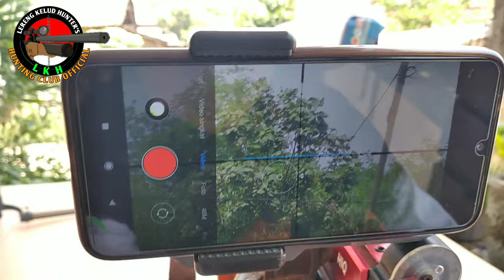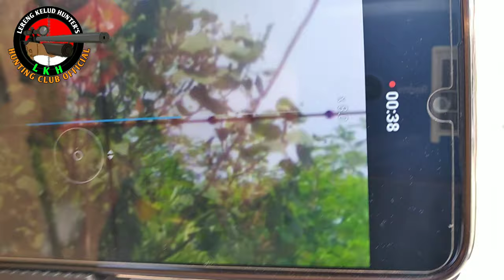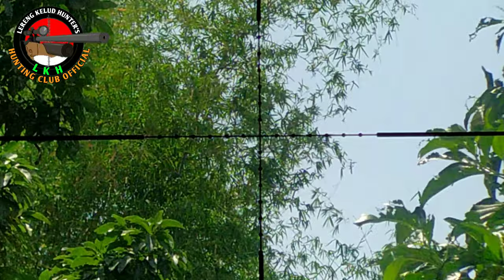Cara membuat Mounting camera depan buget murah rasa mouncame highclass branded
Assalamu'alaikum Sahabat Lereng kelud hunter's
Video kali ini kita akan mereview hasil mounting camera buatan kita yang terbaru dari berkali-kali hasil eksperimen kita akhirnya menemukan Formula yang tepat untuk membuat mouncame yang aduhai. semoga bermanfaat untuk kita semua. Aamin

The LERENG KELUD HUNTER 'S HUNTING CLUB OFFlCIAL Mount Kelud Kediri and the whole archipelago. Hopefully LERENG KELUD HUNTER'S HUNTING CLUB OFFICIAL YOUTUBE CHANELS the future is useful as well as increase repertoire World Air Rifles Gun in Indonesia. Suggestions and criticisms built we wait Atensinya. One of the warm of Lereng Kelud.
Hello One LARAS.
Thanks!!

LERENG KELUD HUNTER'S HUNTING CLUB OFFICIAL.
Wadah Media  Sharring,berbagi Informasi,Pengalaman,Ilmu dan Cerita-cerita menarik seputar Comunitas Bediller seluruh Nusantara, sekaligus ajang Silaturahim  antar para Bediller/ Penghobi Senapan angin di Kawasan Gunung Kelud Kediri dan seluruh Nusantara. Semoga LHK CHANELS kedepannya lebih bermanfaat dan Berkembang serta menambah khasanah Dunia Air Rifles Gun Indonesia. NB : Saran dan kritik